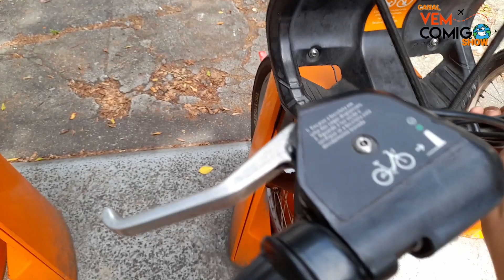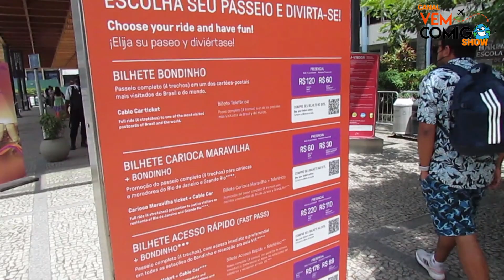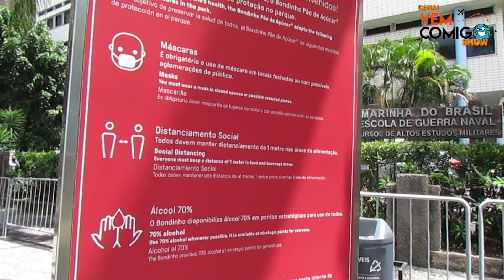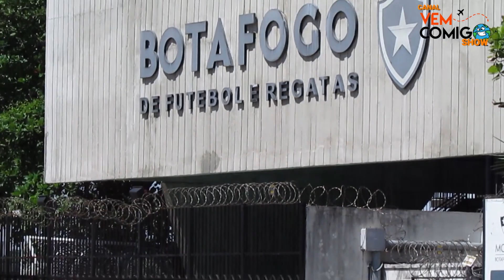PÃO DE AÇÚCAR - URCA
Fala galerinha me chamo Michel Oliveira e seja muito bem vindo ao seu canal VEM COMIGO SHOW aqui você vai conhecer lugares e diversas curiosidades e um pouquinho da minha vida. Estão preparados?! Então vem comigo show !!!